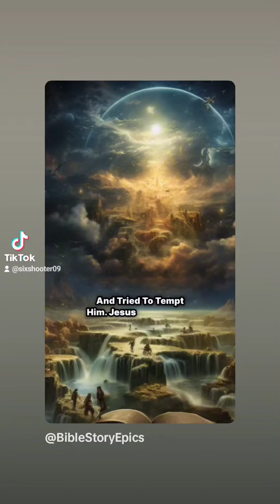God was also tempted by satan